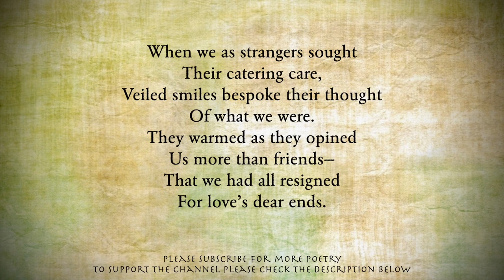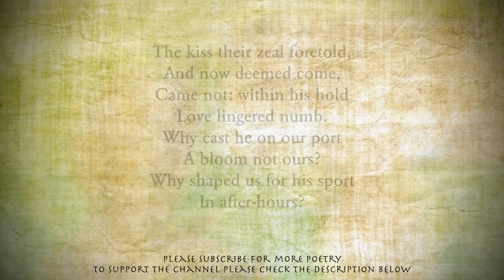At an Inn by Thomas Hardy [with text] - Read by poet Arthur L Wood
‘At an Inn’ was inspired by a visit Hardy made to The George Hotel in Winchester in 1893 with Florence Henniker. The George Hotel was situated at 94 High Street. This pub closed in 1934 and replaced with the bank building (the lost pubs project).

At an Inn by Thomas Hardy

When we as strangers sought
Their catering care,
Veiled smiles bespoke their thought
Of what we were.
They warmed as they opined
Us more than friends—
That we had all resigned
For love’s dear ends.

And that swift sympathy
With living love
Which quicks the world—maybe
The spheres above,
Made them our ministers,
Moved them to say,
‘Ah, God, that bliss like theirs
Would flush our day!’

And we were left alone
As Love’s own pair;
Yet never the love-light shone
Between us there!
But that which chilled the breath
Of afternoon,
And palsied unto death
The pane-fly’s tune.

The kiss their zeal foretold,
And now deemed come,
Came not: within his hold
Love lingered numb.
Why cast he on our port
A bloom not ours?
Why shaped us for his sport
In after-hours?

As we seemed we were not
That day afar,
And now we seem not what
We aching are.
O severing sea and land,
O laws of men,
Ere death, once let us stand
As we stood then!